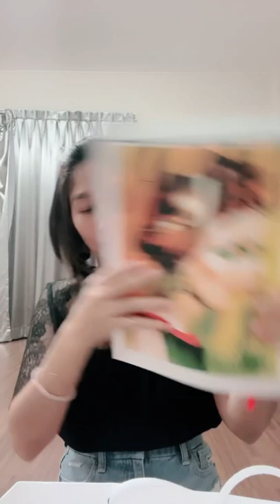Unbox sandel Dior แกะกล่องรองเท้าแตะดิออร์รุ่นฮิต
แกะกล่อง รองเท้าแตะดิออร์ รุ่นยอดฮิต น่ารักไม่ส่วนตัวใส่ไม่กัดนะคะ ได้มาราคาดีมากก่อนปรับราคาไม่กี่วัน  ตอนนี้ราคาแตะเกือบ3หมื่นเลย